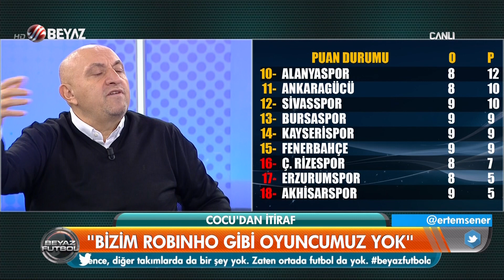Cocu, Robinho'yu övdü, Sinan Engin küplere bindi!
Beyaz Futbol programı yorumcusu Sinan Engin, F.Bahçe teknik direktörü Cocu'nun Sivasspor maçı sonrası Robinho'ya yönelik övgü dolu sözleri sonrası deliye döndü.